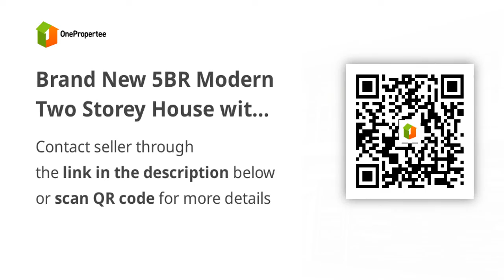Brand New 5BR Modern Two Storey House with Pool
House Type: Single Detached House
Number of Bedrooms: 5
Number of Bathrooms: 3
Floor Area in sqm: 220 sqm.
Lot Area in sqm: 150 sqm.
Number of Floors: 2
Number of Car Parking Spaces: 2